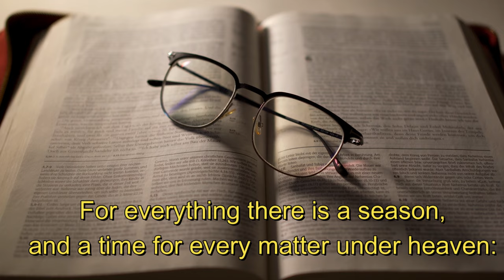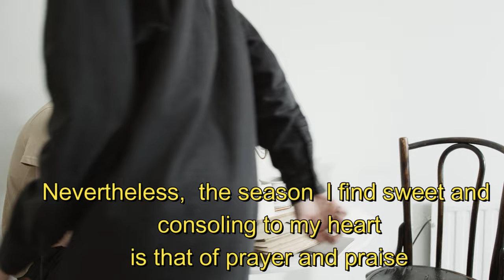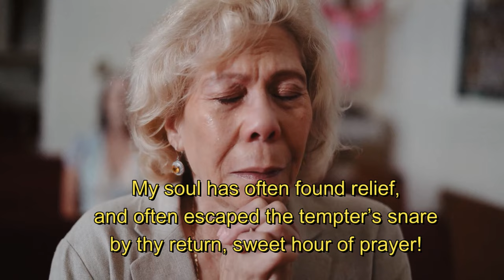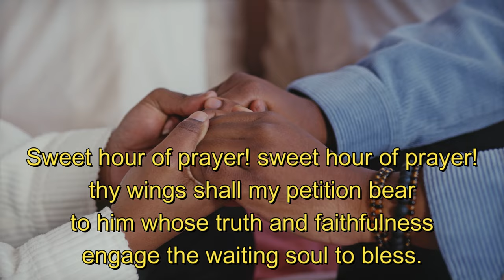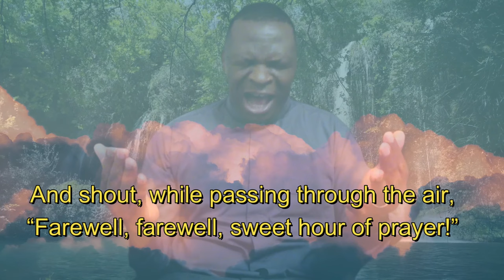Sweet Hour of Prayer- Nguva inondiitira zvakanaka ndeyekunamata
Nziyo iyi inotaura nekutapira kunoita nguva yokunamata. This Hymn is about how sweet is the hour prayer. Please engage and share with your loved ones.